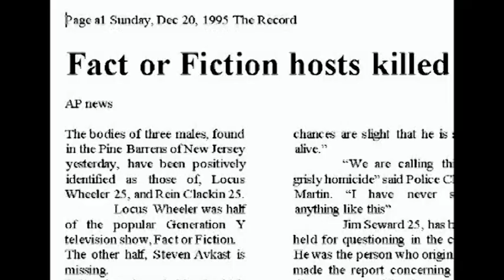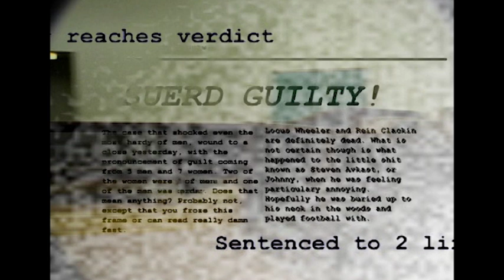The Last Broadcast - Official Trailer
A film crew ventures into the forest in search of the mythical 'Jersey Devil'.

Now streaming on Shudder